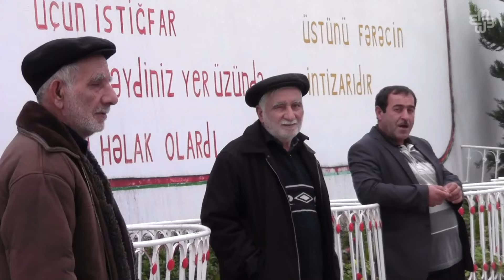Nardaran sakini : Belə getsə, bütün Bakını ayağa qaldıracağıq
Nardaran sakinləri  işıq və qaz problemlərinə görə iki dəfə 8 və 10 dekabrda aksiya keçiriblər. Onlar hər il qış vaxtı qazlarının kəsildiyini və evi isitmək üçün işığın da olmadığını deyirlər.
Ətraflı OXU:

Audio: